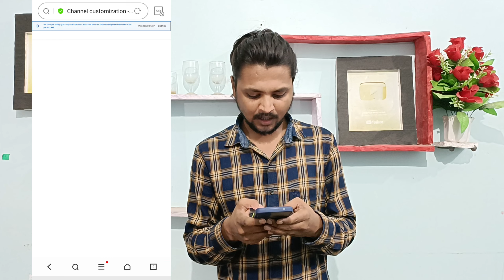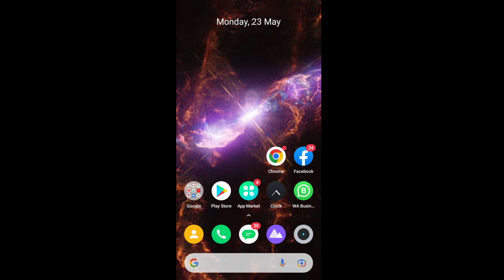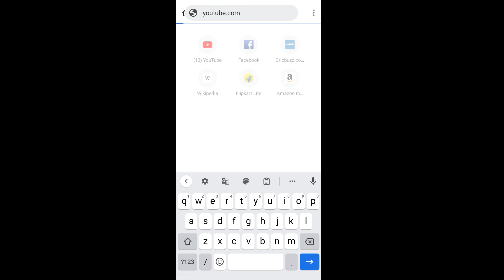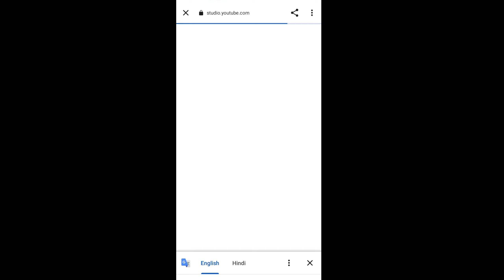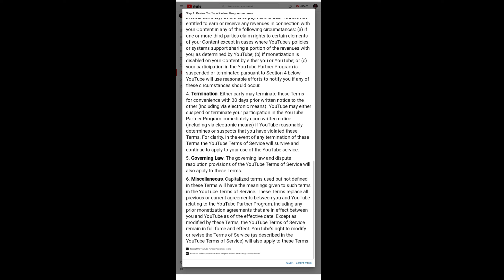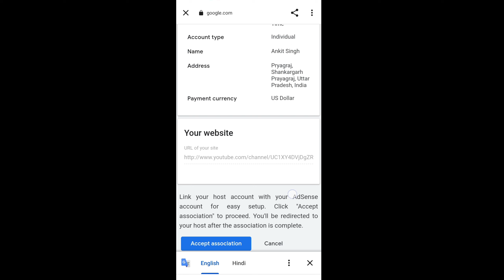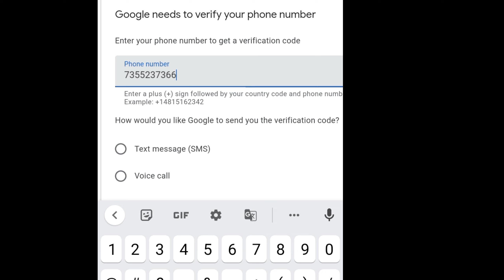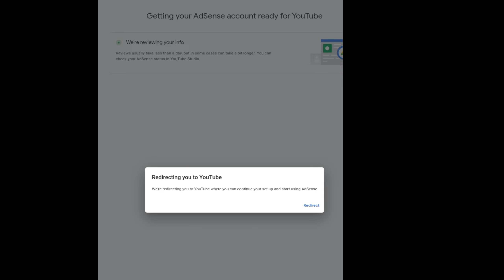How to Monetize YouTube Channel | Channel Monetize Kaise Kare 2022 | How to Enable Monetize YouTube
How to Monetize YouTube Channel | Channel Monetize Kaise Kare 2022 | How to Enable Monetization on YouTube
Topic Cover :-
channel ko monetize kaise karen
channel monetization
youtube channel monetization kaise karen
youtube channel monetize kaise karen
youtube monetization